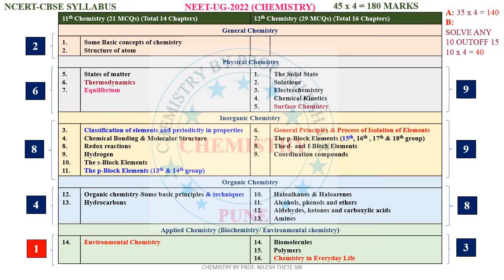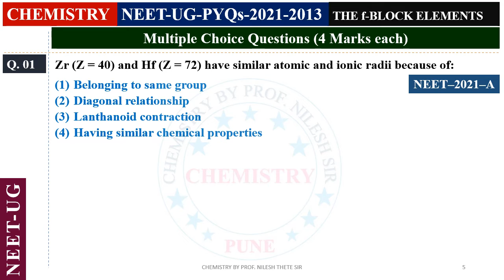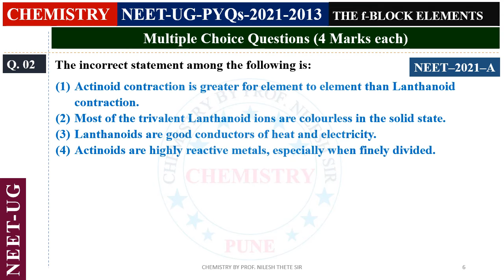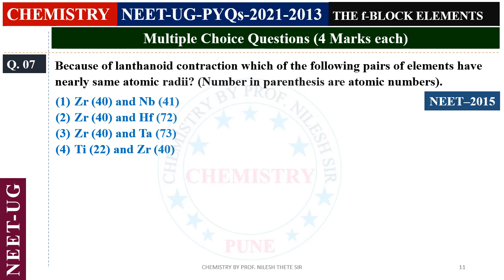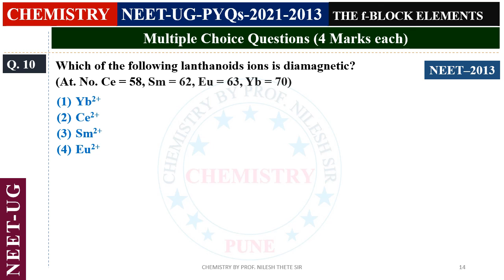NEET UG PYQs 2021 to 2013 l 8b. The f Block elements